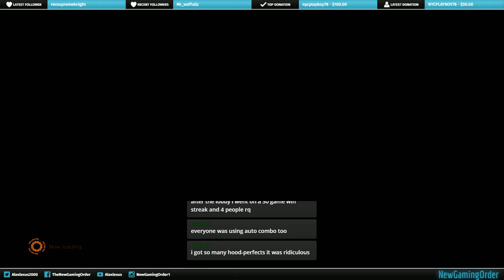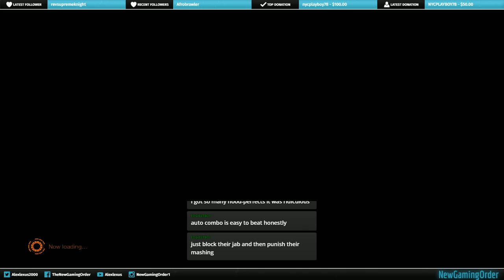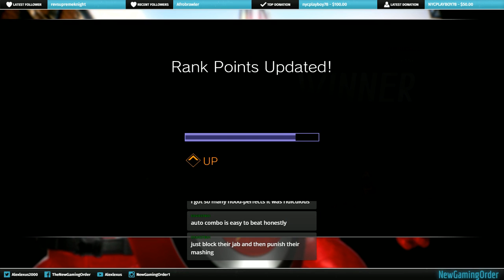Marvel vs. Capcom Infinite DLC stream Venom day 2 (Part 3)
Marvel vs. Capcom Infinite DLC stream Venom/Black Widow/ Winter soldier day 2 -- Watch live